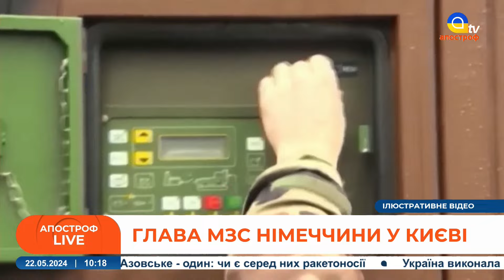💥 ЗСУ ЗНИЩИЛИ останню загрозу у Криму! Кардинальна зміна фронту вже влітку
В етері: Костянтин Криволап, Аналітик, авіаційний експерт